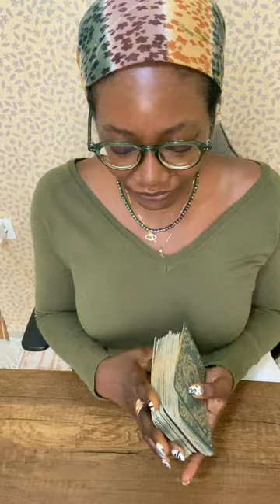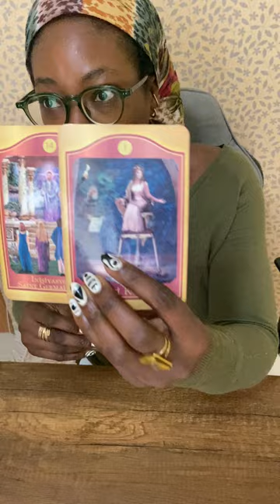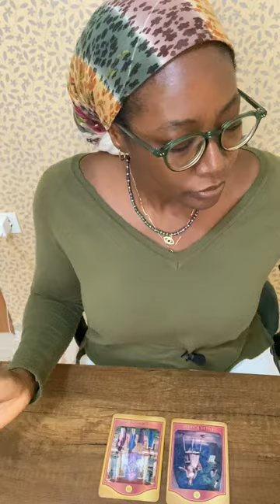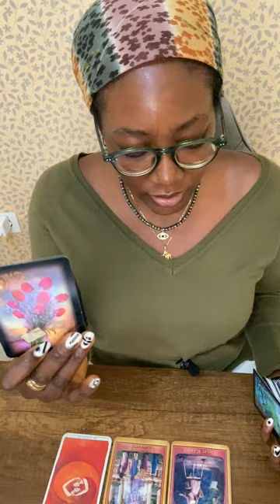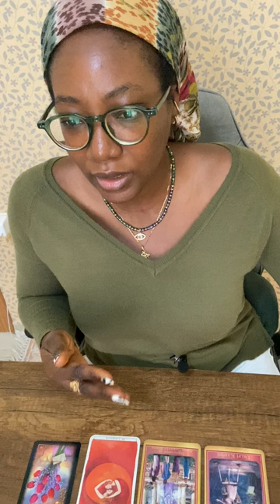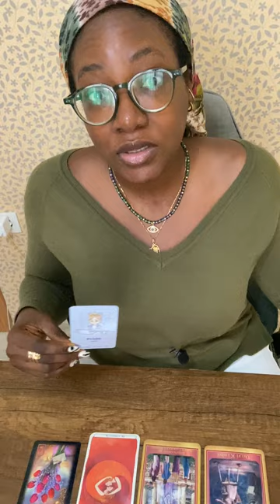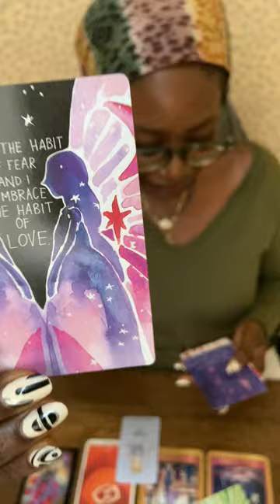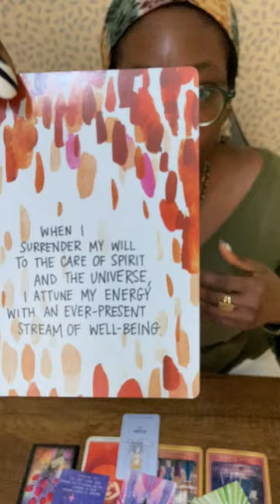Capricorn: Next 6 Months! Levelling Up Into Wholeness Through Your Relationships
Capricorn, your relationships are leveling up over the next 6 months.

Psychic Vibes with Bii is a spiritual Youtube channel to share spiritual information, psychic readings, astrology downloads and channeled messages from the Universe and collective spirit team with the wider Soul community. We will feature different readings and predictions about different life themes and subject areas needed for soul evolution so you have more guided support.